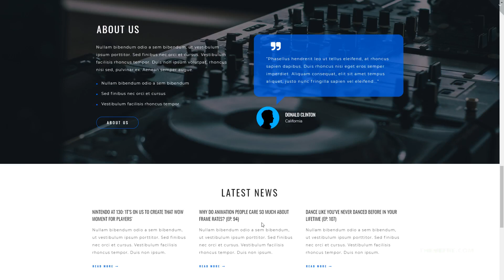Shirosaki Podcaster Multipurpose Classic Elementor WordPress Theme TMT wordpress games